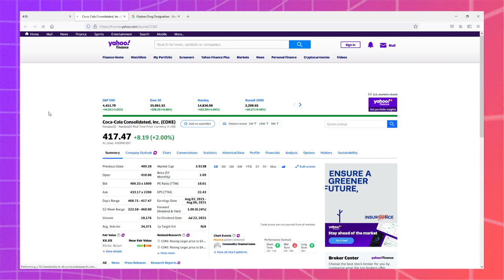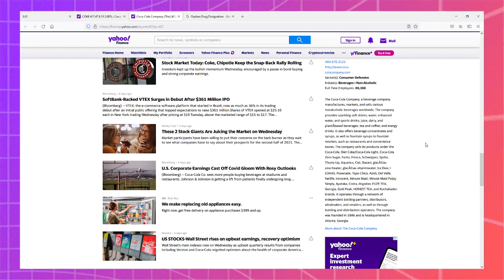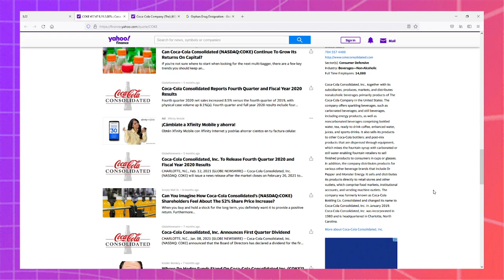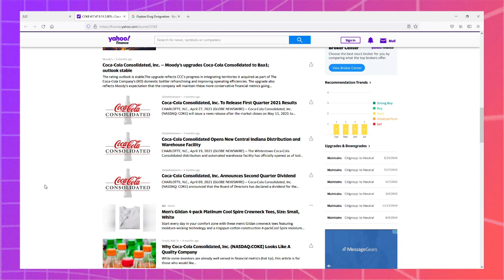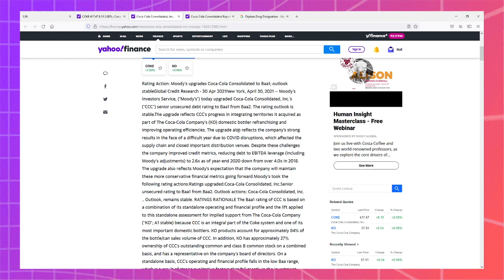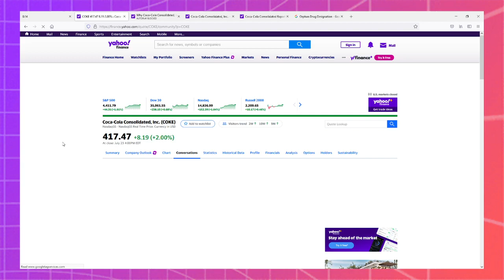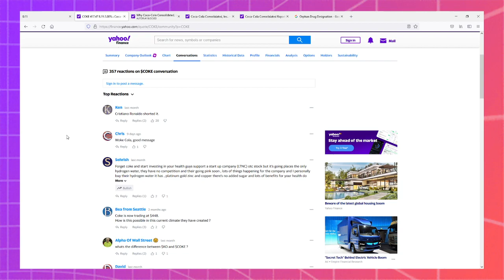Speedrun of Coca-Cola Consolidated (COKE)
What is a Stock Pick Speedrun? It's 5 minutes for me to decide if a random stock is a buy, sell, or hold! This run took place during the July 25, 2021 session.